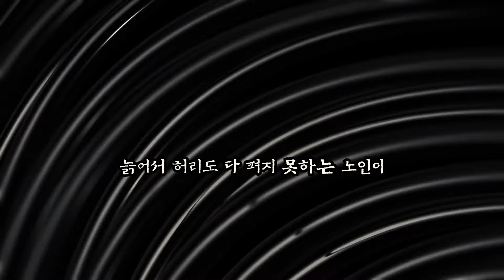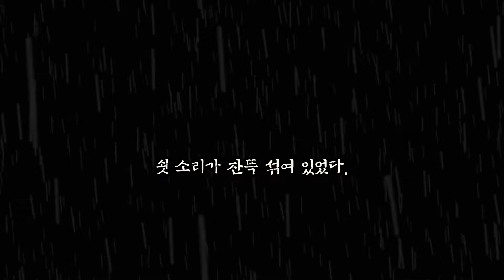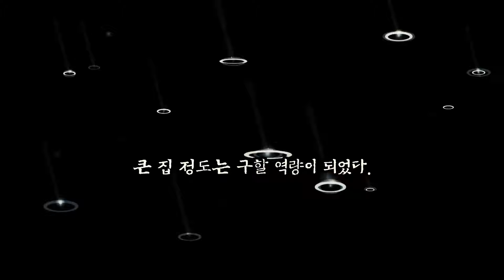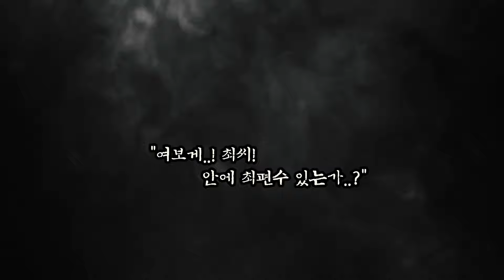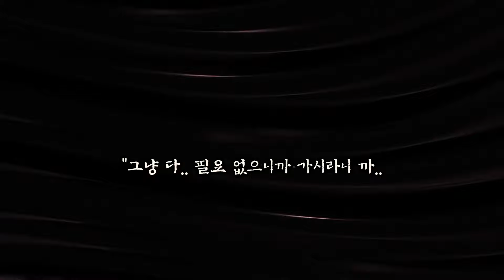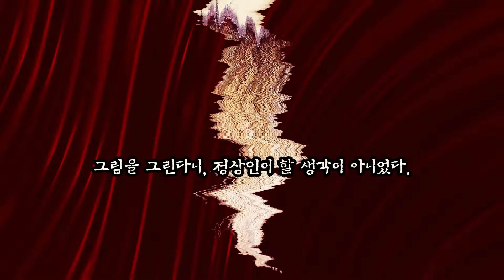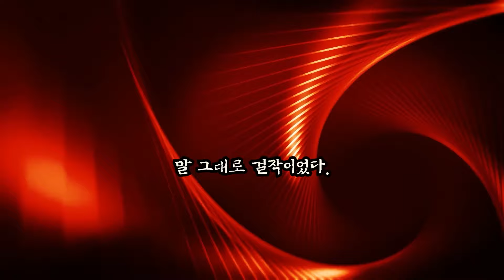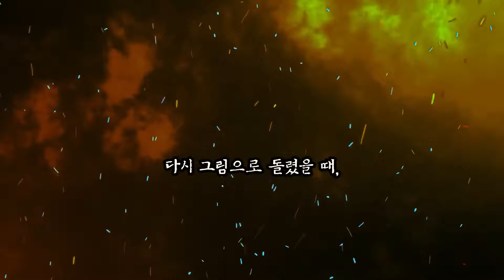편수 '우리 마을엔 늙은 그림쟁이와 그의 손녀가 살고 있었다..'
최가 라는 늙은이가 있다.

고집이 세기로는 쇠심줄도 혀를 내두를 수준이고, 성질머리 고약하기로는 인근 고을를 다 뒤져도 버금가는 사람이 없는, 그런 노인네였다.

그는 마을에서도 외지다 못해 멀다 싶은 구석배기에 자신의 손녀 한명을 데리고 살았다.

동란 때 잃어버린 아들부부가 남긴 손녀는 채 열살이 안된 아이였다.

아직 댕기도 못 뗀 어린 소녀와 늙어서 허리도 다 못펴는 노인이 어떻게 입에 풀칠은 하나 싶지만,

신기하게도 그 집안 곡기가 아주 끊기는 일은 없었다. 그는 자칭 편수였기 때문이다.

흥미로운 이야기들을
라디오드라마 로 들려드리고 있습니다.
당신의 지친 삶에 작은 휴식이 되길 바랍니다.

이번 이야기는,
'이소플라본' 작가님의
'편수' 입니다.
감사합니다.

고맙습니다.

The contents of this channel stand unique in themselves that have been given permission
from the authors of the original stories to include a distinctive/intrinsic creative value added by Braiden
 -the creator-.